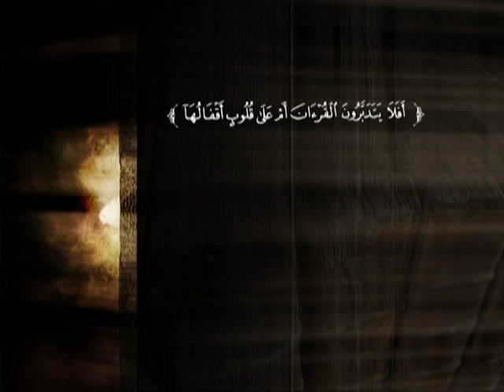تفسير سورة الفاتحة من الآية 1إلى الآية 4 | د. محمد بن عبد الله الربيعة